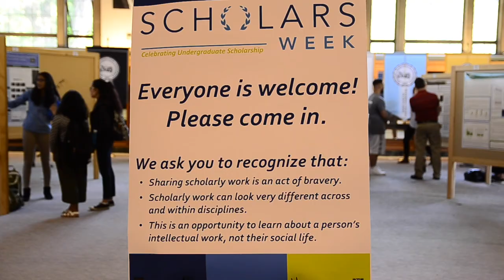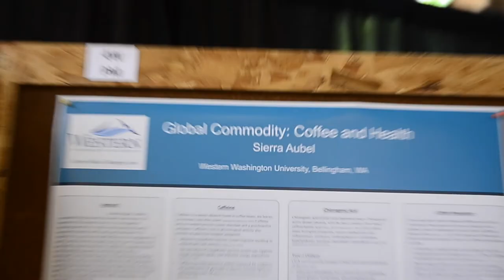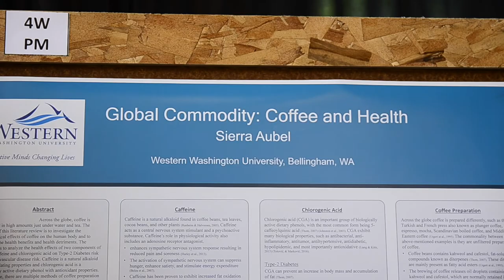Incredible Student Research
Today is one of my FAVORITE events of the school year: the student research showcase! Come see a bunch of amazing projects from students in all majors at the 2018 WWU "Scholar's Week" poster hall...

GEAR
My vlogging camera: Nikon D7000
My main lens: Sigma 17-50mm f/2.8
My mic: Takstar SGC-598